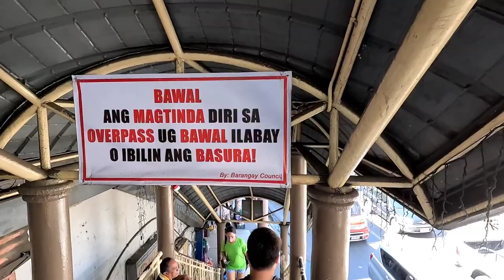Davao city | Bankerohan Market | Bagsakan ng Gulay | 300 per kilo ang Volva Mushroom dito